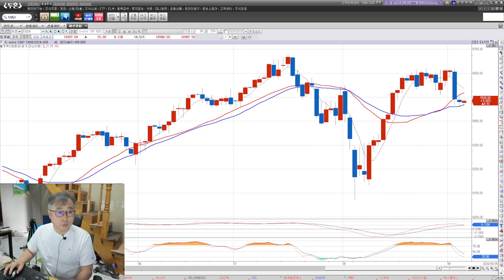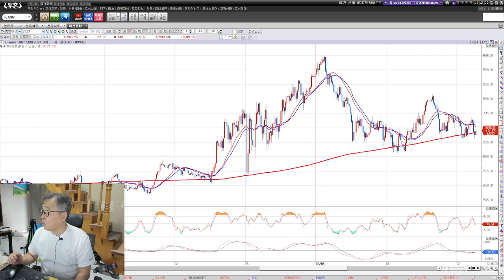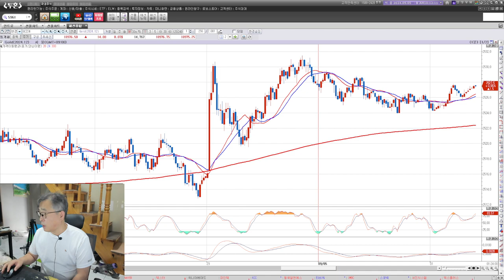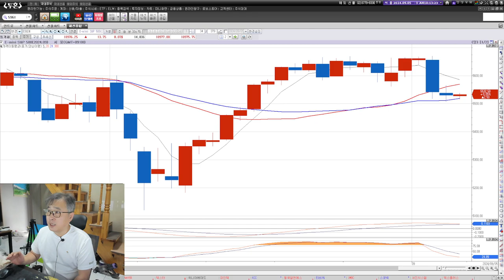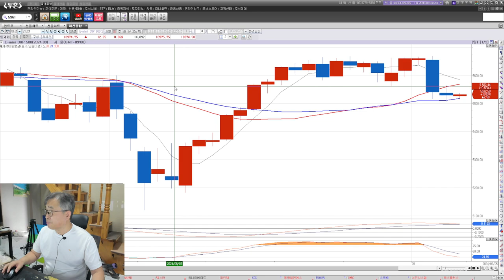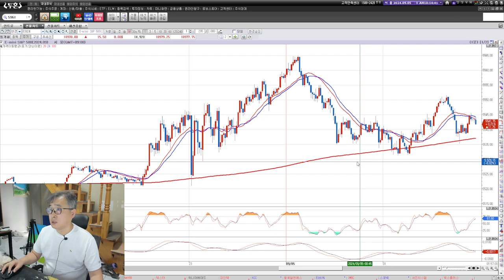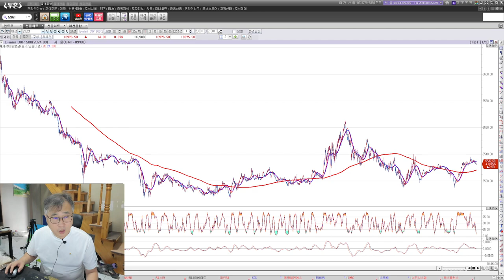9월5일 해외선물 오전시황